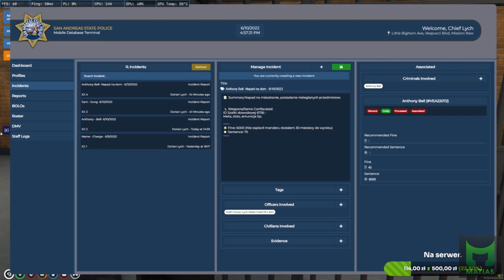GTA V RP[NO TO MNIE WYDYMAJ XD/"MENEL" VS MEDYCZKA/WĄCHANIE SZATNI/JESTEM GIGA NIEBEZPIECZNY] [FM]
+++ Regulacje prawne +++ "Dozwolony użytek" +++
ŹRÓDŁO: